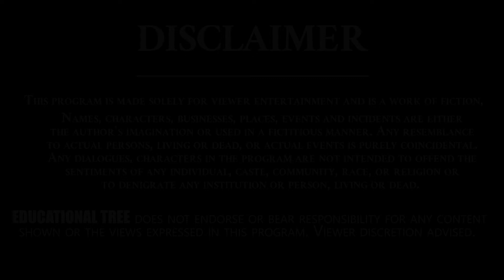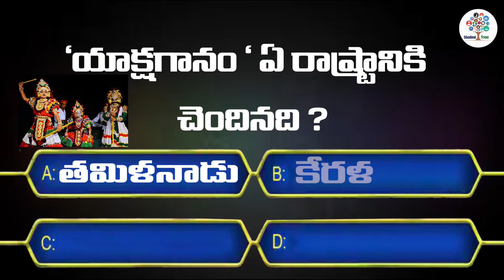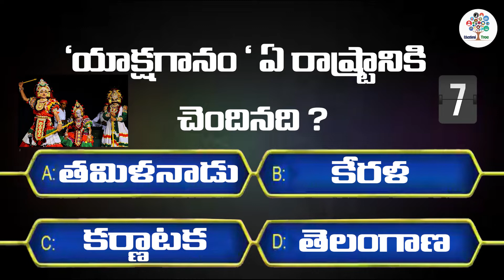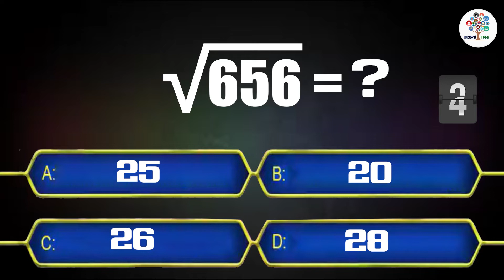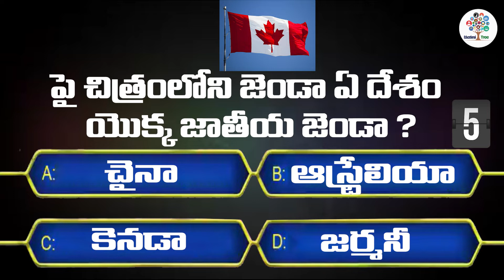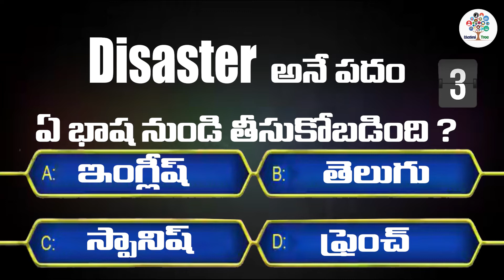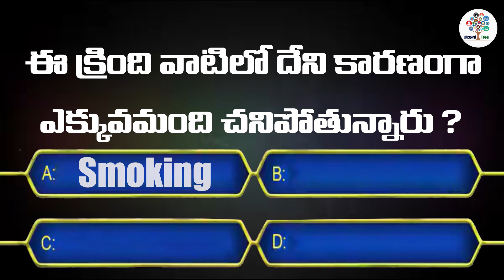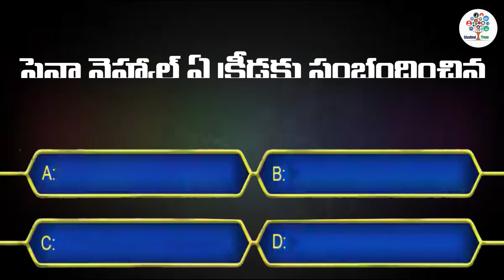Interesting Questions In Telugu Episode - 8 | General Knowledge | Telugu Quiz | Educational Tree